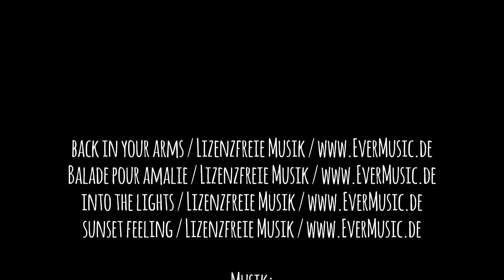Utrecht2016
In Utrecht  gibt es jedes Jahr eine tolle M;odellbahnausstellung.
Ich hatte diesmal nur meine ActionCam und einen Selfistick dabei. Da der O-Ton der Cam nicht so gut war, habe ich das ganze mit Musik unterlegt